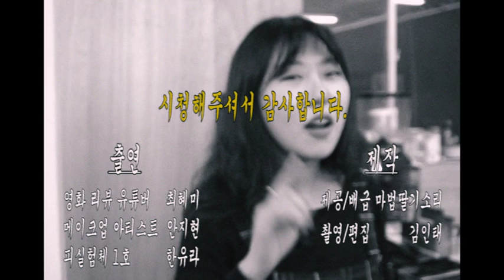화장 하고 어디 가냐고요? 회사 가요 [마딸소]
다들 풀메 하고 회사 가고 그러는 거 아닌가요?
나만 그래?